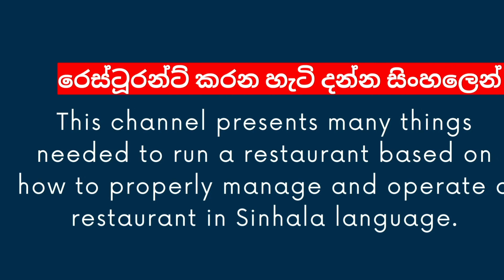Restaurant Service Charge Explained | Sinhala.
Curious about the restaurant service charge and how it works? In this video, we break down everything you need to know about service charges in restaurants, from why they exist to how they affect your bill as a customer. If you're a restaurant owner, we also discuss how implementing a service charge can impact your staff and business operations. @TheRestaurantMaster

👉 Whether you’re dining out or managing a restaurant, this video will help you understand the key aspects of service charges.